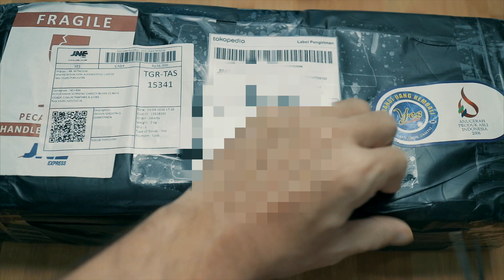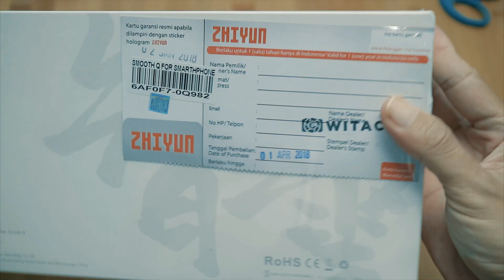Beli 1 Dapat 2 GIMBAL?? | Unboxing & Test Zhiyun Smooth Q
Info Tambahan:

- Harga beli 31-Maret-2018 @ Rp 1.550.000
- Di dalam box: Case+strap, kaberl charger, manual box, kartu garansi, dan unit gimbal

Saya mendapat sedikit komisi setiap pembelian melalui link diatas, so thanks guys 🙏🏿

Bye